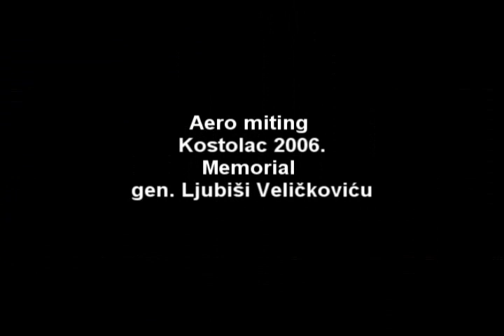Aero miting - Kostolac-2006...By Gojac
Aero miting - Kostolac-2006...Uspomena na moje pokojne drugare-vazduhoplovce i saborce,Škocu , Zorana,gen.Veličkovića,A.Mušikića,Davorina i Miću Beraka.Toga dana su svi oni "bili sa nama".